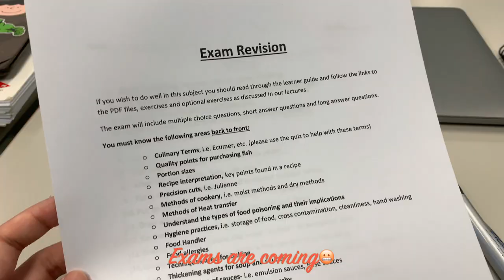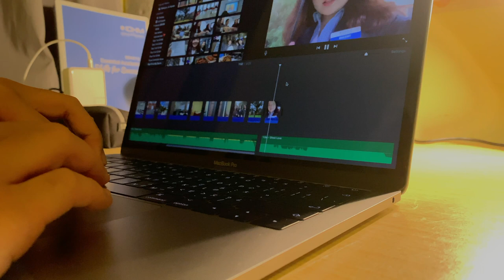A Day In the Life of an ICHM Student | Melody Lee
Semester 2, 2019 ICHM Student Video Competition.

Congratulations to ICHM student ~ Melody Lee.